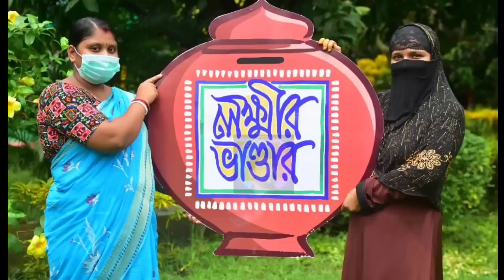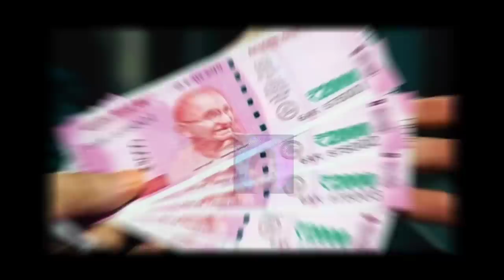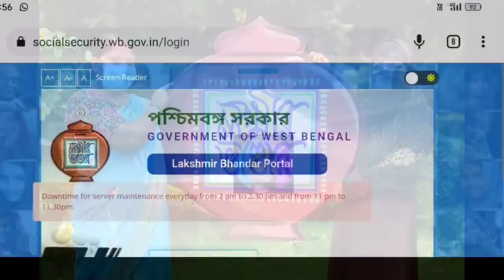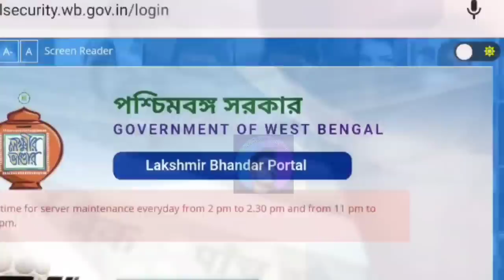Lakhir Bhandar 4 New Update | Lakshmir Bhandar January Payment Date | Lakhir Bhandar news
scheme for you,lakshmir bhandar January, laxmir bhandar new update, lakkhir bhandar status check,lakshmir bhandar balance checek, lakhir bhandar payment date,Lakhir bhandar late payment, laxmi bhandar payment not received,laxmi bhandar money not received, লক্ষীর ভান্ডার বোনাস, লক্ষীর ভান্ডার টাকা, লক্ষীর ভান্ডার ডিসেম্বর মাসের টাকা, লক্ষীর ভান্ডার,লক্ষীর ভান্ডার প্রকল্প,লক্ষীর ভান্ডার 250 টাকা বৃদ্ধি,Lakhir Bhandar January Month Benefit,